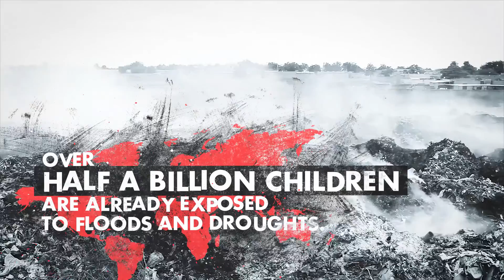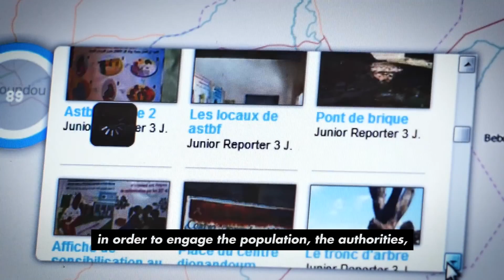ClimateChange | Action For Children Now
“Get out of your office. The time is now no longer about speeches, but for action.” This is the message from young Africans who participated in UNICEF’s digital mapping project, which aims to document the impact climate change is having on their communities.